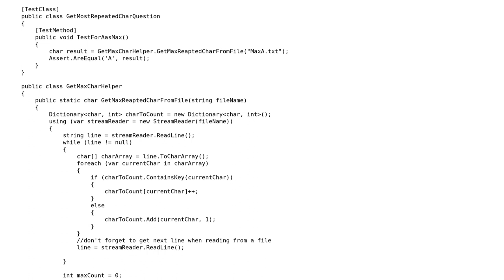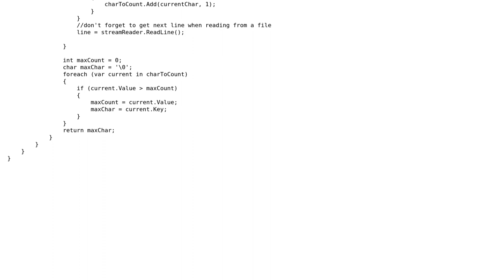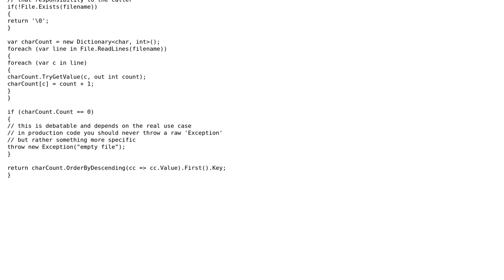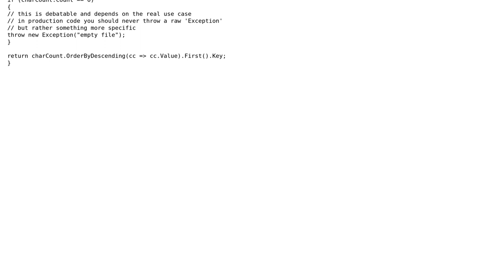Code Review: Find char which appears maximal number of times (2 Solutions!!)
Code Review: Find char which appears maximal number of times

With thanks & praise to God, and with thanks to the many people who have made this project possible! | Content (except music & images) licensed under CC BY-SA | Music | Images & others | With thanks to user HelloWorld user Gilad user germi and the Stack Exchange Network Trademarks are property of their respective owners. You are responsible for your own actions.